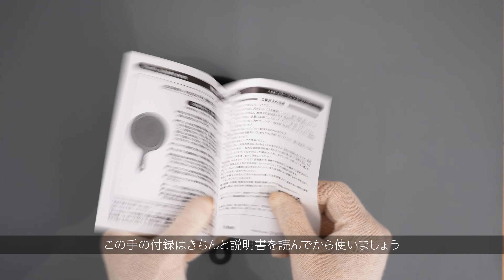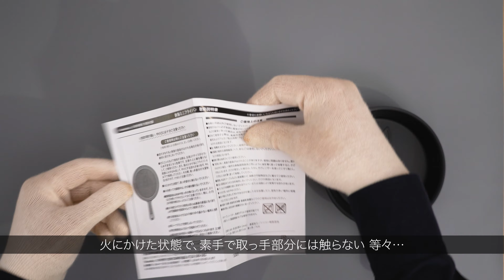【MonoMAX 10月号 付録開封】DODの鉄製ミニフライパン開封レビュー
MonoMAX 10月号 特別付録 DODの鉄製ミニフライパンを開封レビューしました。
サイズと重さを測り、Mart 9月号付録「DOD 大判 カッティングボード」との相性も検証してみました。更に手持ちのキャンプ道具でフタやハンドルカバーをコーディネイト。最後はそれらを使ってオススメのソロキャンプ料理を作ってみました。

【BE-PAL 9月号 付録開封】同時開封！Mart 9月号付録　OPINEL バンブーカッティングボードとDOD 大判 カッティングボードを徹底検証

モノマックス 10月号特別付録開封#DODの鉄製ミニフライパン#DOD 大判 カッティングボードSOLO